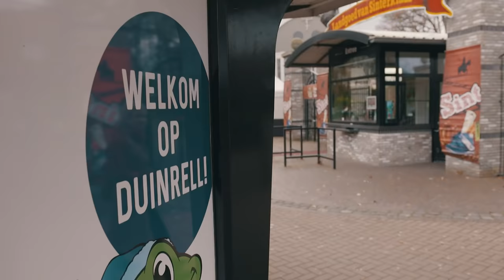Sylvana en Martijn organiseren date in achtbaan - Cupido | Gierige Gasten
Wil jij ook je date verrassen?! Check onderstaande link voor 30% Cupido korting op de geuren Replay for him! & Replay for her!

In Cupido helpen Martijn en Sylvana de liefde een handje. Op straat gaan ze op zoek naar twee kandidaten die samen misschien wel de ideale match vormen. Welke tortelduifjes vertrouwen onze Cupido's en durven het avontuur aan te gaan?...